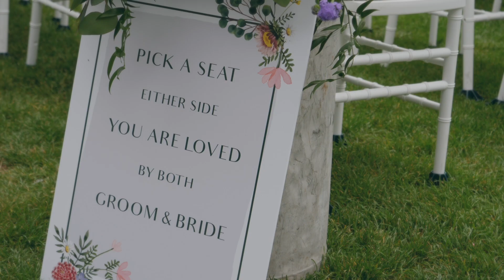Katy & Alex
Wedding Video at South Farm